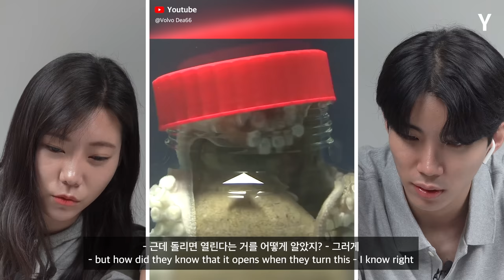당신을 놀라게 할 동물들 천재성 | Y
What's next...?!😍😎

▶Yunsu